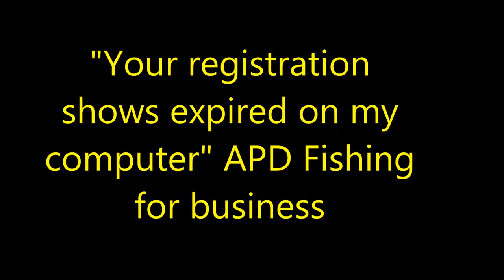APD I see your tags but the DMV says your invalid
Your registration has expired, the DMV must not have updated my computer because your papers show you are valid. And so he apparently believes me more than the DMV? My plate has current tags and he says the DMV says it is invalid.  So he looks at my papers and say Oh your valid - have a nice day. meanwhile the geoengineers are spraying tons of toxic chemtrails over head he does nothing about  that.